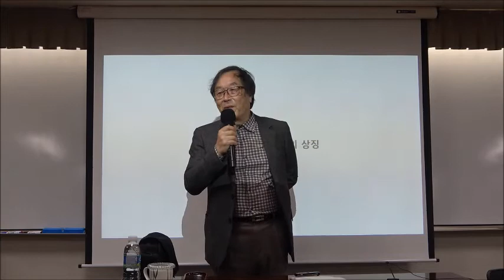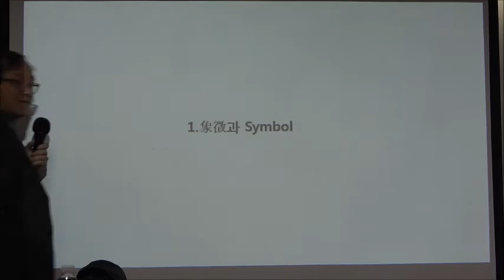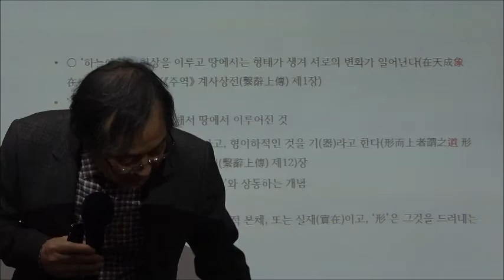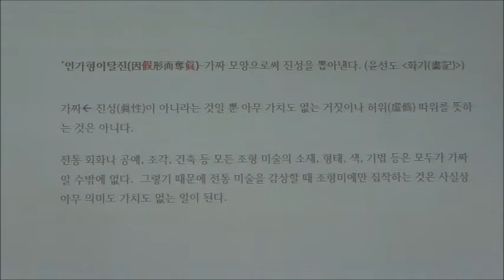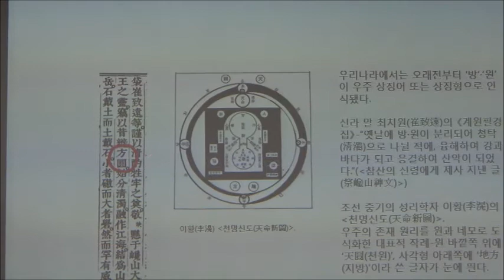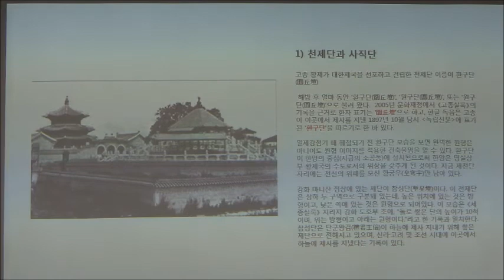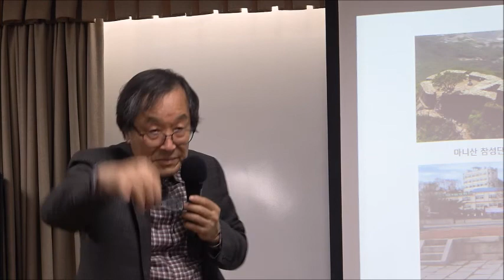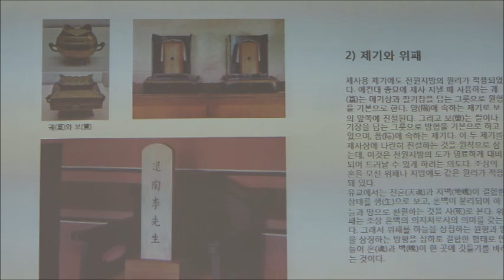21-1(57회)_전통미술_1강(1)_전통미술의 상징 : 형(形), 색(色), 수(數)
제1강_전통미술의 상징 : 형(形), 색(色), 수(數)

전통 미술의 세계는 기본적으로 상징의 세계라고 해도 과언이 아니다. 그 세계는 형(形)과 색(色)과 수(數)로써 구현되는데, 그것은 모두 깊고 오묘한 의미를 드러내는 약속된 부호와 같은 성격을 지닌다. 이 때문에 우리가 전통 미술의 진면목을 이해하기 위해서는 무엇보다 먼저 이들이 지닌 상징적 의미를 읽어내지 않으면 안 된다. 그렇지 못하면 그 상징형들은 진실과 다르게 무의미, 무가치한 것이 되고 만다. 가령 불자들이 불성과 화생(化生)의 상징으로 애호하는 연꽃이 기독교인들에게는 단지 꽃 중의 하나일 뿐일 수 있다. 반대로 십자가는 기독교인들에게 의미심장한 것이지만 다른 사람들에게는 막대를 교차시켜 놓은 물건에 불과할 수도 있다. 이 같은 현상은 두말할 필요도 없이 두 집단이 경험과 인식을 공유하고 있지 못한 데 기인한다. 오늘날 우리가 전통 미술을 제대로 이해하고 감상하기 위해서 가장 중요한 것은 바로 옛사람들과 경험과 인식을 공유하는 일이다.

* 핵심어 : 전통미술, 상징, 형(形), 천원지방설(天圓地方說), 색(色), 오방색, 음양오행, 수(數), 성수(成數)